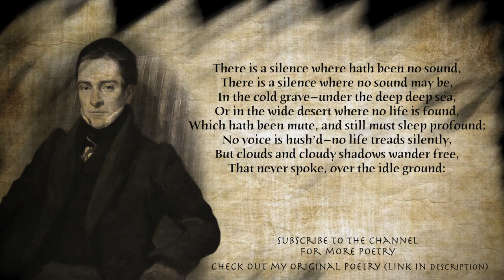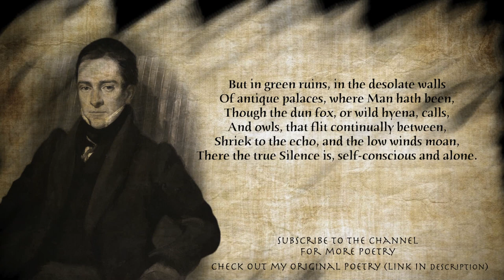Sonnet: Silence by Thomas Hood read by poet Arthur L Wood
A profound sonnet on silence by the London poet Thomas Hood.

My aim is to breathe life into our rich literary heritage, and to add to the tradition through my own writing. Support me:

If you have enjoyed my poetry readings please consider purchasing my book: 'Poems for Susan'. Your support is dearly appreciated:

Written during the summer lockdown, the poems tell a story of love and distance, the bond between tradition and modernity, and ultimately convey a message of hope.

In his foreword, Raymond Keene OBE writes, "Poems for Susan functions as an overview of the entire English tradition of poetic creation, in terms of varying style, rhythm, meter, rhyme and subject matter.

While poetry such as this can still be written, civilisation shall not sink, the great battle of the mind shall not be lost, and the rough beast will - along with the passionate intensity of the worst - finally be overcome".

Silence by Thomas Hood

There is a silence where hath been no sound,
   There is a silence where no sound may be,
   In the cold grave—under the deep deep sea,
Or in the wide desert where no life is found,
Which hath been mute, and still must sleep profound;
   No voice is hush’d—no life treads silently,
   But clouds and cloudy shadows wander free,
That never spoke, over the idle ground:
But in green ruins, in the desolate walls
   Of antique palaces, where Man hath been,
Though the dun fox, or wild hyena, calls,
   And owls, that flit continually between,
Shriek to the echo, and the low winds moan,
There the true Silence is, self-conscious and alone.